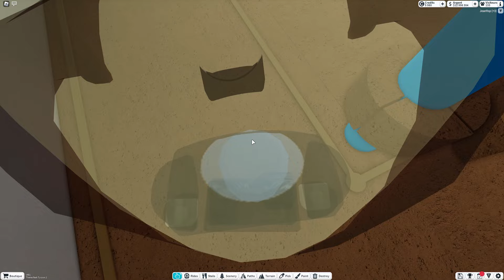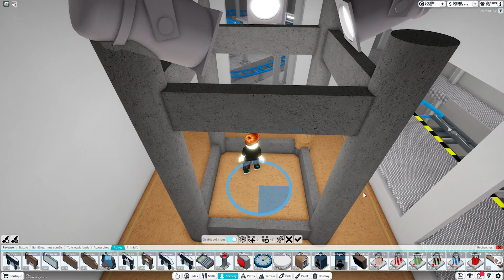C'est du sérieux !🏛️👺 - Theme Park Tycoon 2 - Roblox | Episode 258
Nouvel épisode, nouvelle (et dernière) salle pour la nouveauté ! Une salle qui révèle plein de secret de la storyline du coaster ...

➔ Intro : Like This Like That / Hideki Naganuma's
➔ Outro : Fiestaventura